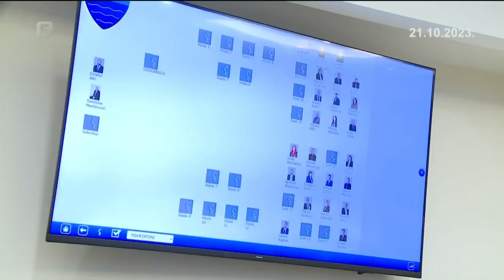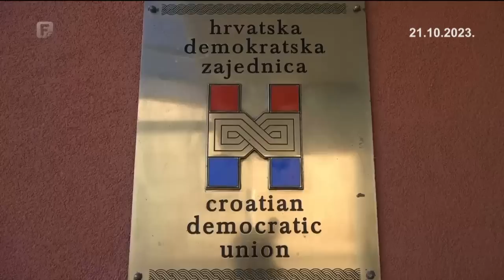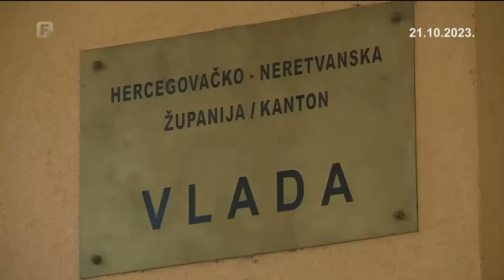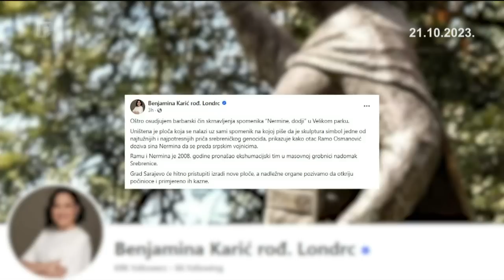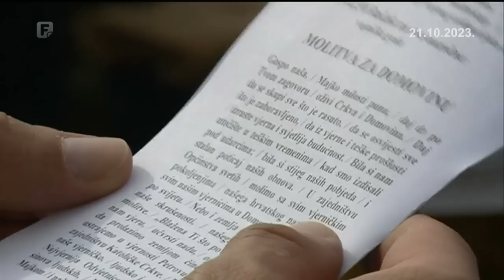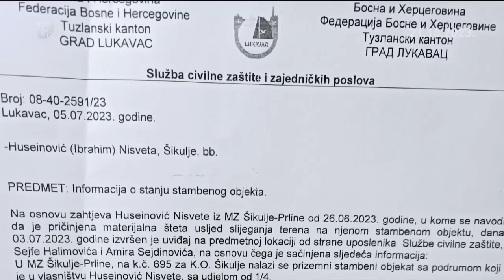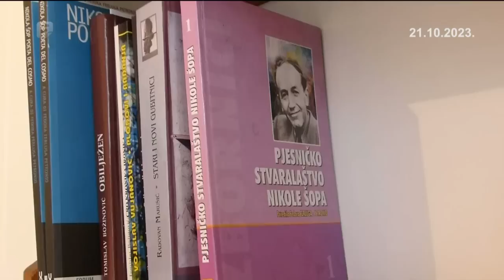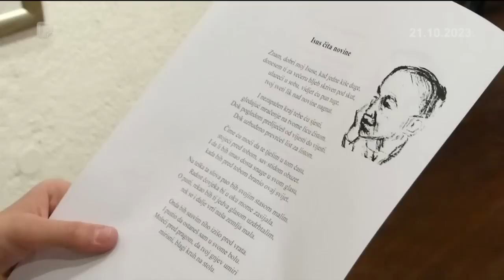Dnevnik 2 21.10.2023.